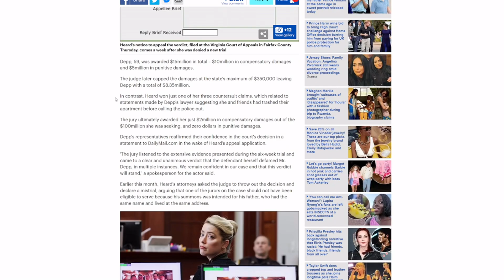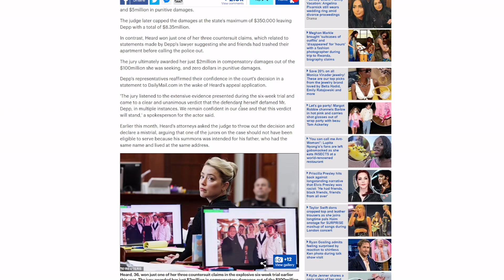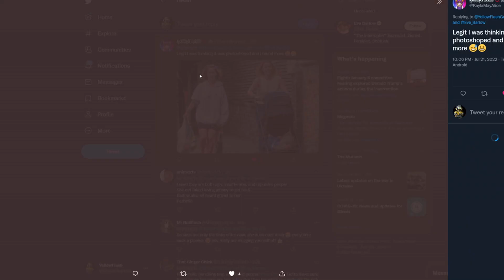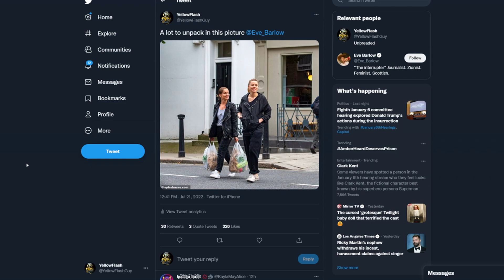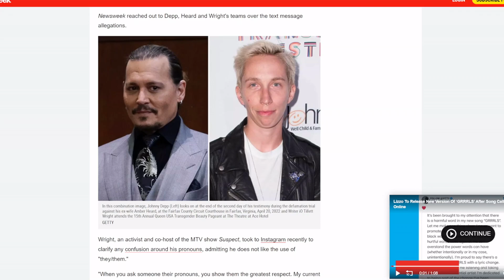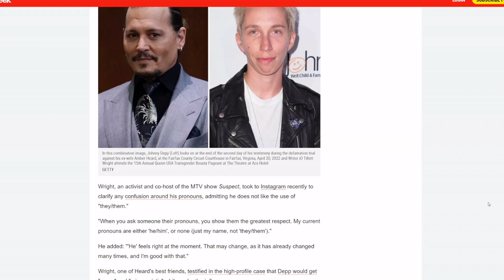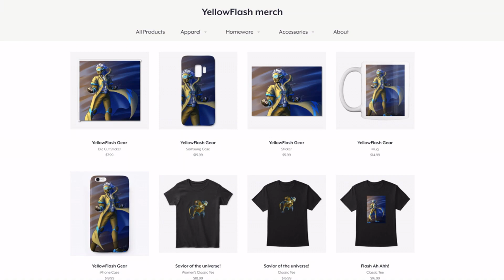Team Amber Heard’s DESPERATE last stand! Johnny Depp SLAMMED for using wrong pronouns!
It's official Team Amber Heard has put in their appeal for the Johnny Depp trial! Also, the media is calling out Johnny Depp for a SERIOUS crime!